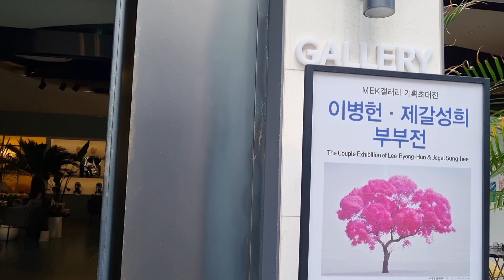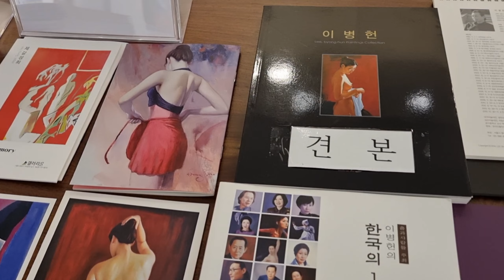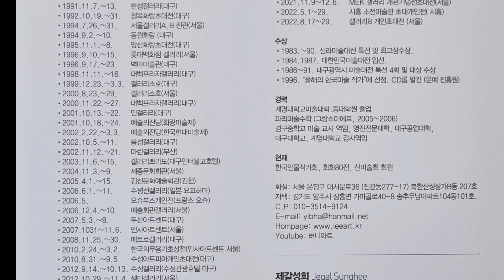이병헌♡제갈성희 부부초대전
이병헌, 제갈성희 두 화가부부전이 서울 마포구 모래내로 7길 12에 소재한
MEK Gallery에서 2023.6.6(화)~6.18(일) 까지 열린다.
화려하고 아름다운 누드에 인물, 풍경을 아우르는 이병헌 화백의 작품들과
추상인듯 구상인듯 오묘하고 아름다운 제갈성희 작가의 작품이 우리를 기다린다.